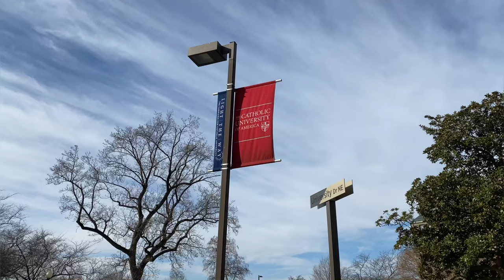Meet Biomedical Engineering and Music student Chelsea Loh | CUA Class 2023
In this episode, we meet Chelsea Loh, a gifted student majoring in both Biomedical Engineering and Music. Chelsea is a one-of-a-kind individual who is making a difference in the world by combining her technical knowledge with her musical abilities. Let's take a closer look at Chelsea and find out how she manages her studies in bioengineering and violin performance.

Questions:

00:59 What influenced your decision to attend CUA?
01:14 What motivated you to pursue biomedical engineering and music performance?
01:49 How did you find out about the music programs at CUA?
02:44 How did you join the music program at CUA?
03:19 What kept you motivated to pursue your musical passion, despite the fact that many high school seniors stop playing their instruments once they enter college?
03:41 How did you manage your time and course load while studying biomedical engineering and music?
4:47 Were there any courses in biomedical engineering and music offered at one school that fulfilled the same requirements as those offered at another?
05:17 What unique opportunities did you have at CUA as a biomedical engineering and music student?
07:11 Please tell us about the special violin you were loaned by the university.
08:27 What did you like about CUA?

LINKS
Music School